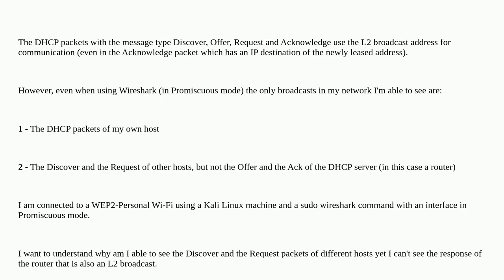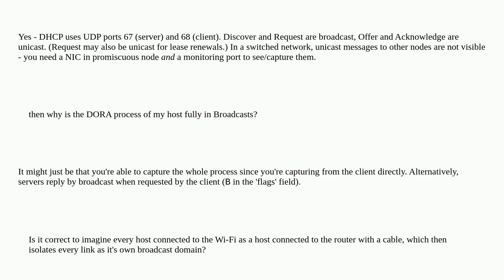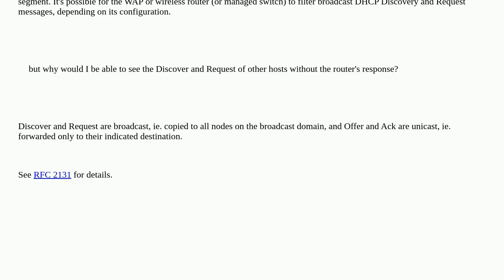Networkengineering: DHCP packets in a Wi-Fi network (WEP2-Personal)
DHCP packets in a Wi-Fi network (WEP2-Personal)

A special thanks goes out to the community

  ieee-802.11 sniffer dhcp broadcast wireshark